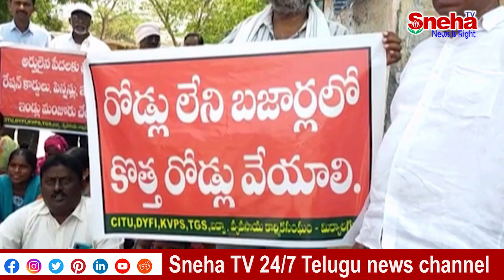బీఆర్ఎస్ నాయకులు ప్రజలను పట్టించుకోవడం లేదు...! || Sneha Tv Telugu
We invite all to become Independent media owners to protect Fourth Estate in turn DEMOCRACY This channel is dedicated to telecasting political, social, cultural, sports, and current affairs business and all updates.